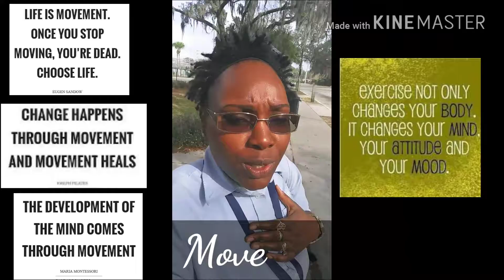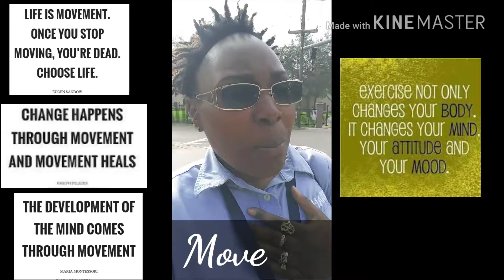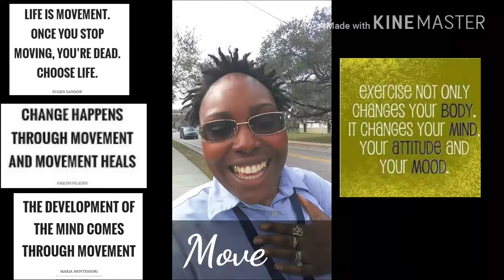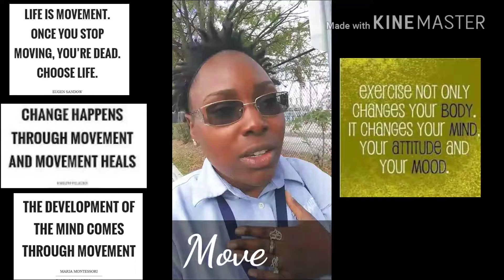RISEN-The Importance of Movement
Brief Raw Heart to Heart of my perspective and experience on movement